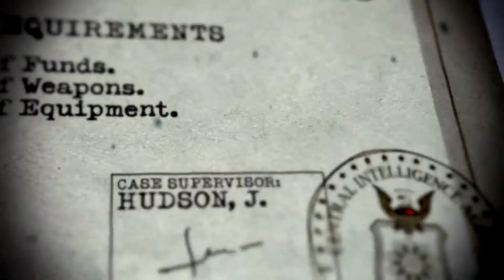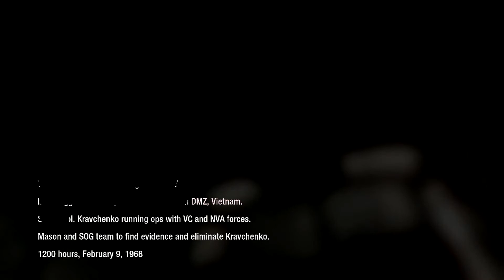Victor Charlie - Call Of Duty BLACK OPS - Part 8 - Playthrough/Walkthrough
In this video, Part 8, we are playing Call Of Duty Black ops - The first entry in the black ops series. I will be doing a playthrough of the campaign in preparation for Call Of Duty Black Ops Cold War which is releasing this November. Revisiting Black ops. Victor Charlie.

Call Of Duty Black Ops Cold War is a direct sequel to Black ops.

 with me and my channel! I'll be posting Barn Finders videos and other games as well such as playthroughs and funny moments with friends.